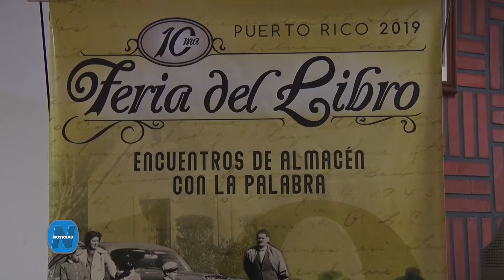Se palpita la Feria del Libro en Puerto Rico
La edición 2019 se desarrollará del viernes al domingo, en el Salón Parroquial, con importantes novedades en el marco del Centenario de la ciudad.